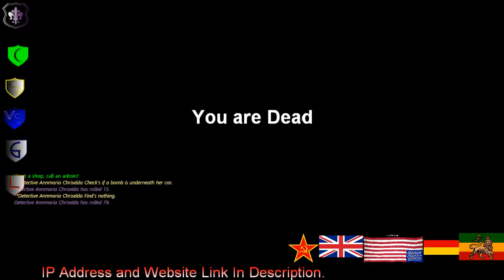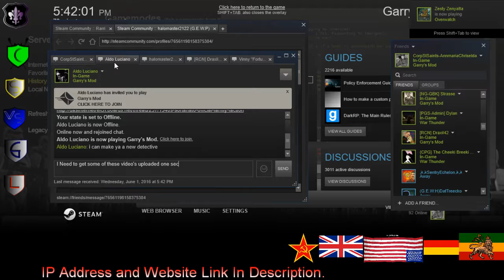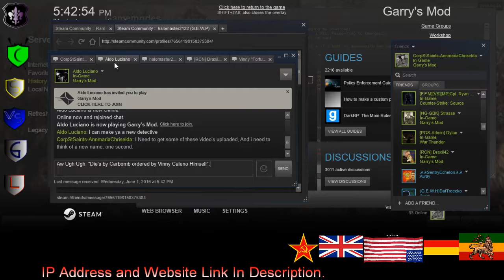Mafia Serious RP 1940's Police 2 1